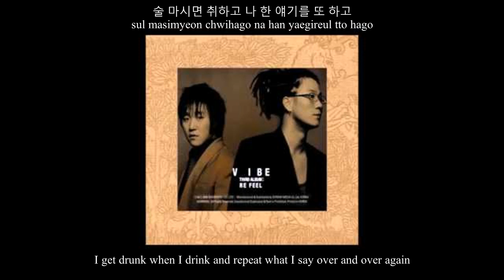Vibe (바이브) - Alcohol is / Drinking (술이야) (HAN/ROM/ENG Lyrics)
Vibe (바이브) - Alcohol is (술이야) (HAN/ROM/ENG Lyrics)

Released: March 1, 2006
Label: Wave Point
Formats: CD, cassette
Album: Re-Feel

Credit to:
Lyrics Hangul/Romanization